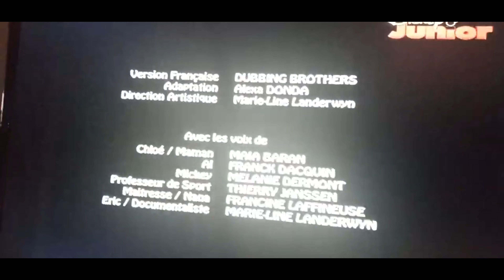Can you teach my Alligator Manners? | Please and Thank You | Season 1 Episode 6 | Hindi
This video was uploaded orignally on 13th October, 2020, but had to be deleted due to certain reasons.